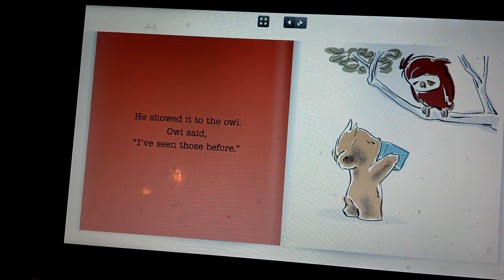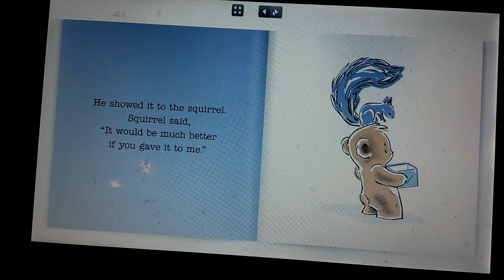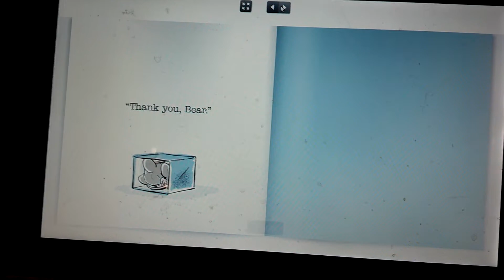2 year old "reads" me Thank You Bear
The toddler reads Thank You Bear.